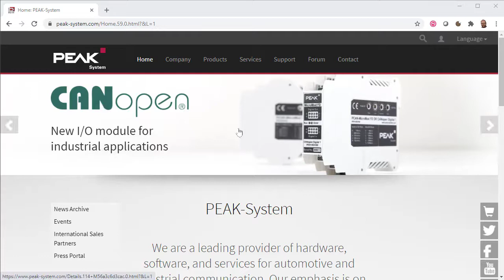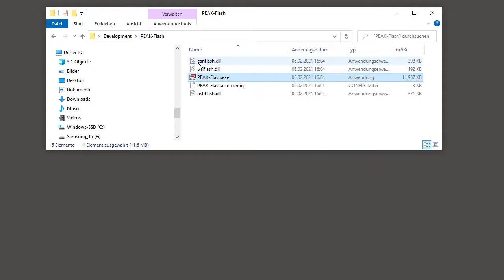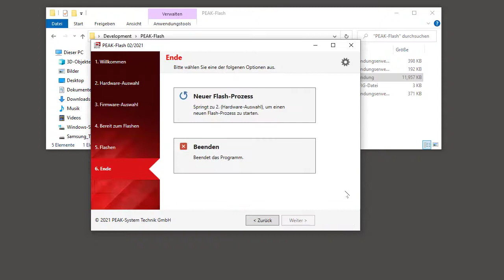PCAN MicroMod FD: CANopen (FD) Firmware Update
We provide CANopen and CANopen FD Software options for the PCAN MicroMod FD modules by PEAK-System Technik GmbH This video shows how to update the firmware for these modules.